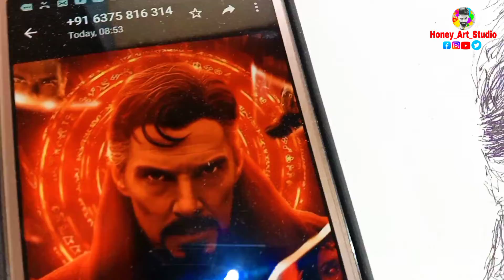DRAWING - Dr Strange With Mouth | 💪 I Accept Your CHALLENGE (‎@subhojitMondalArt )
🖕________________AND______________🖕